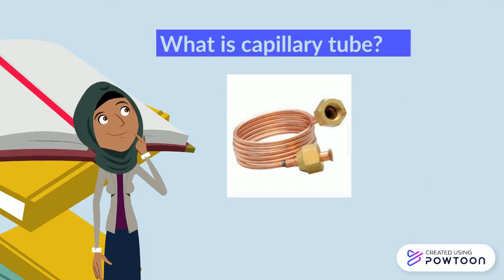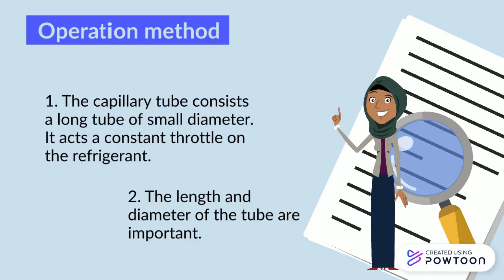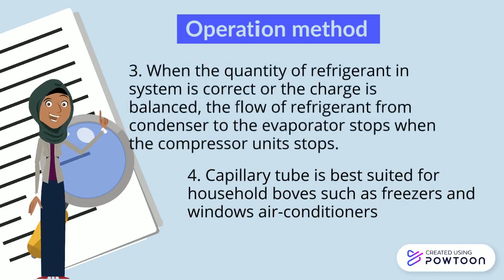CAPILLARY TUBE - 01DPU18F1047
EDUCATION
JUNE 2020
SUBJECT: DJU3032 - AIR CONDITIONING & CONTROL SYSTEM 1
LECTURER NAME: EN. MOHD NAZRIN BIN NAHAR-- Created using Powtoon -- Free sign up -- Create animated videos and animated presentations for free.  PowToon is a free tool that allows you to develop cool animated clips and animated presentations for your website, office meeting, sales pitch, nonprofit fundraiser, product launch, video resume, or anything else you could use an animated explainer video. PowToon's animation templates help you create animated presentations and animated explainer videos from scratch.  Anyone can produce awesome animations quickly with PowToon, without the cost or hassle other professional animation services require.